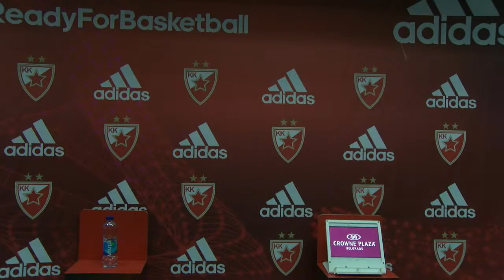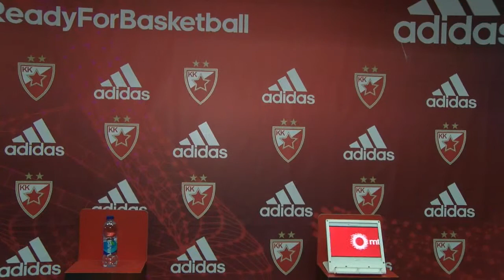BC Crvena zvezda mts | Press Conference